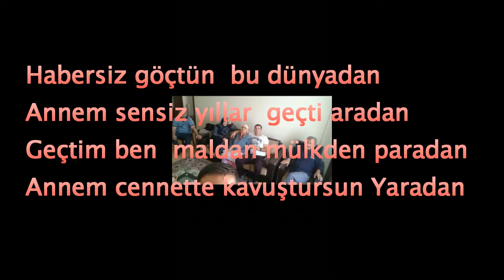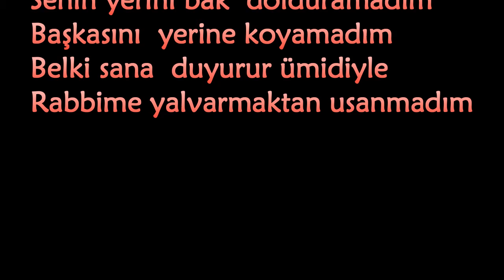ANNEMİ ÖZLEDİM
Merhabalar.

Sevgiyle Kalınız...